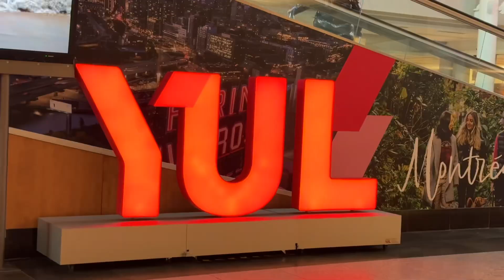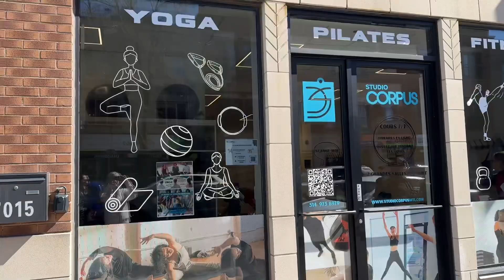Weekly vlog Canada 🇨🇦 part 1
Retrouvez ici semaine par semaine mes aventures lors de mon PVT (expatriation) au Canada 🇨🇦☺️
N’hésitez pas pour toute question !
🩷Suivez moi pour plus d’aventures 🩷